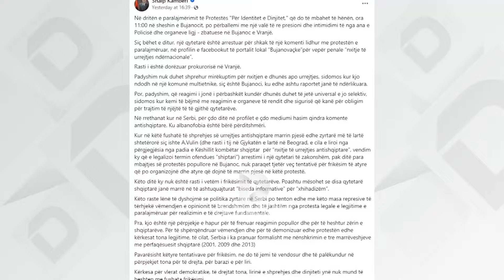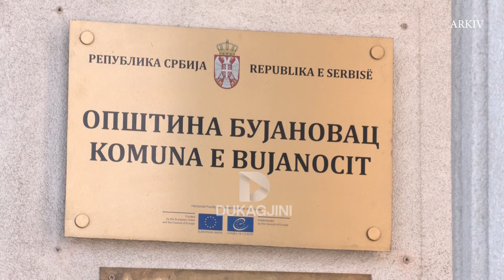Protesta e shqiptarëve në Bujanoc, policia serbe u bën presion qytetarëve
Përfaqësues politikë të shqiptarëve në Luginë të Preshevës po shprehin shqetësime për veprimet e autoriteteve të Serbisë lidhur me protestën që do të mbahet të hënën në Bujanoc. Ata, arrestimet e shqiptarëve ditëve të fundit, i shohin si presion ndaj tyre për të mos marrë pjesë në protestën e organizuar kundër diskriminimit sistematik nga autoritetet serbe.